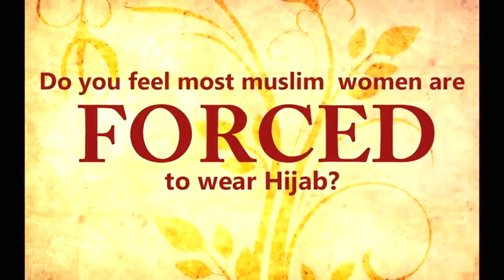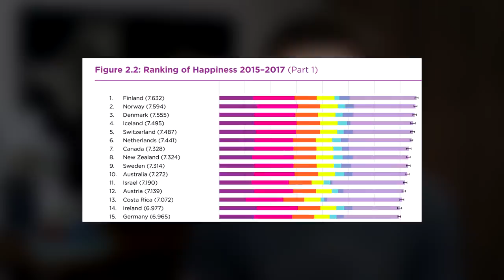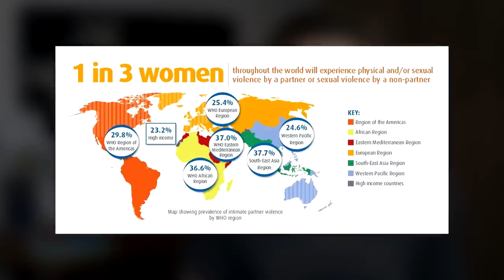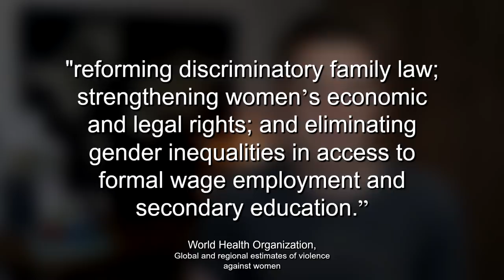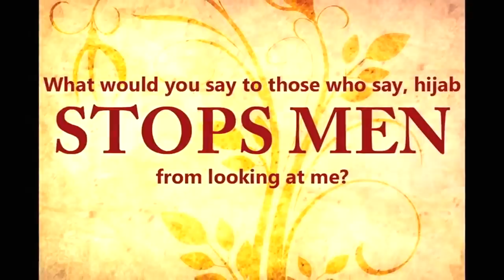Her Argument for Hijab Accidentally Backfires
Are Muslim women forced to wear the hijab? Is hijab a choice? Do women have equal rights in Islam? Far from the ideology of the Muslim feminist I responded to before, or even the Islamic teachers from the Huffpost video, this conservative muslima thinks freedom is bad for women. In telling why, her argument accidentally backfires. Consider this a continuation of my "accidentally discredits Islam" series of response/debunk videos.

SUPPORT